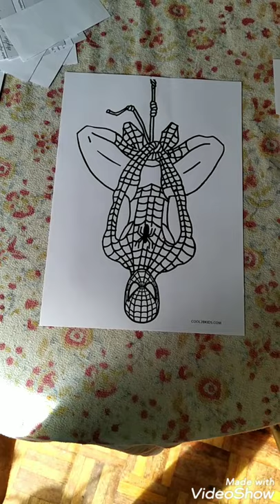Kids church 23rd August - Guess who?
Jesus asks "who do you say I am?"